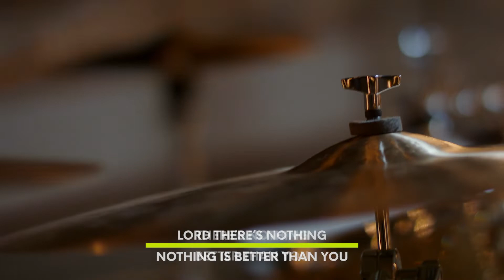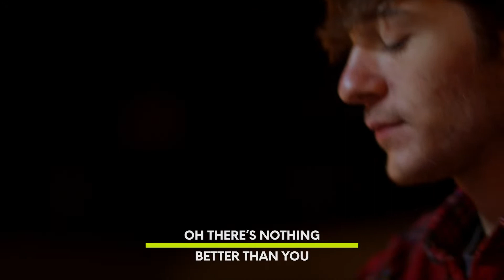Graves into Gardens